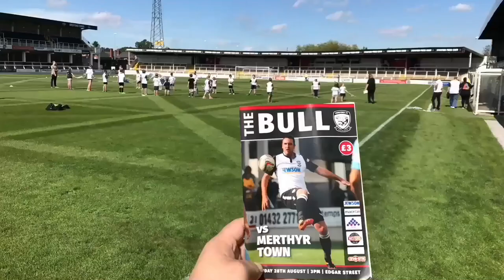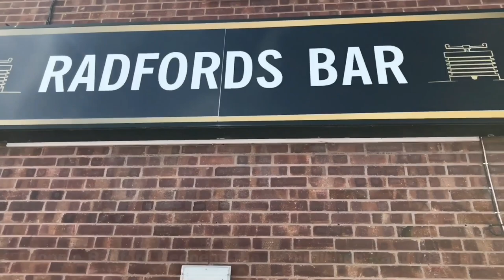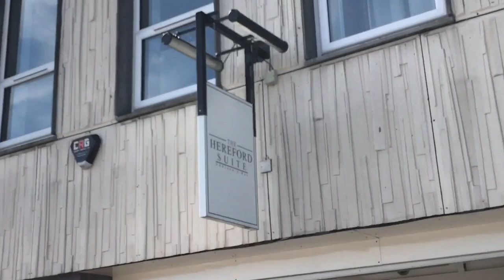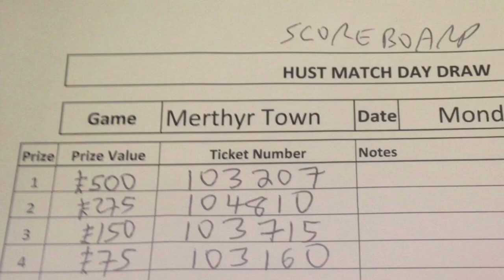Mini MDE: Hereford FC 1-1 Merthyr Town - Around the Ground & Just The Goals